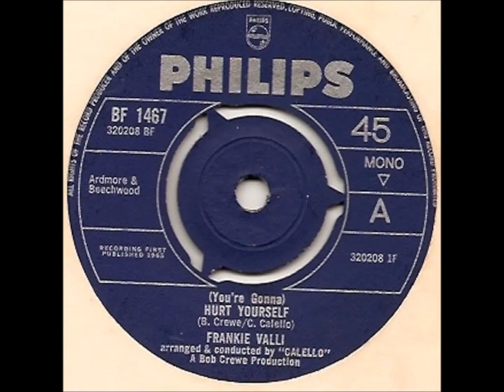Frankie Valli.... You're gonna Hurt Yourself.1965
Flip Side. Night Hawk.